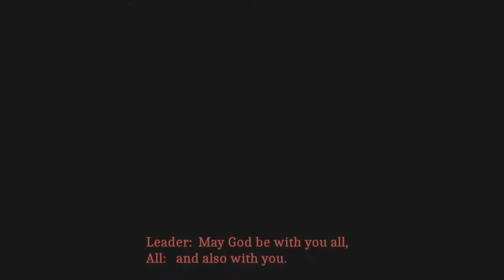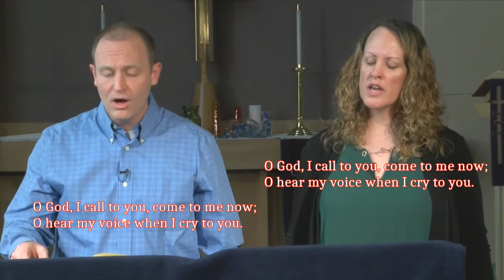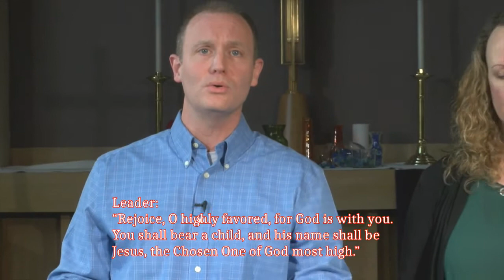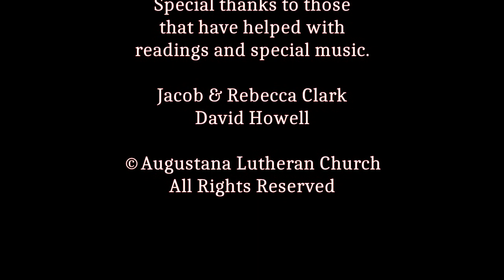Augustana Lutheran Church - Holden Evening Prayer -March 30, 2022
Holden Evening Prayer
Augustana Lutheran Church
Boone, IA
Pastor Dan Solomon

“Holden Evening Prayer” by Marty Haugen
7404 So. Mason Ave., Chicago, IL  60638